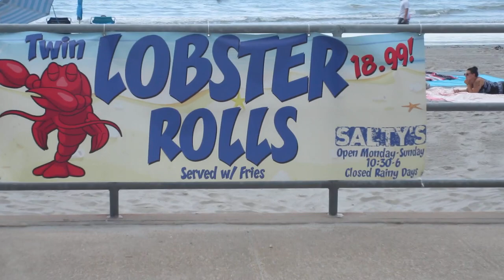Join me on the Beach - but Wear a Mask!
Beach in Rhode Island, USA